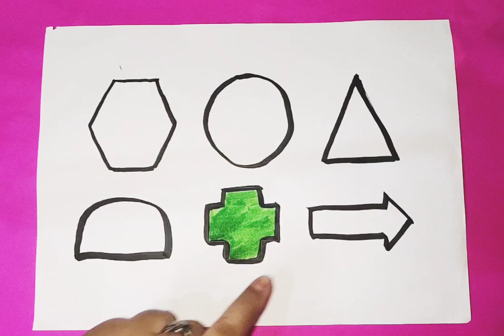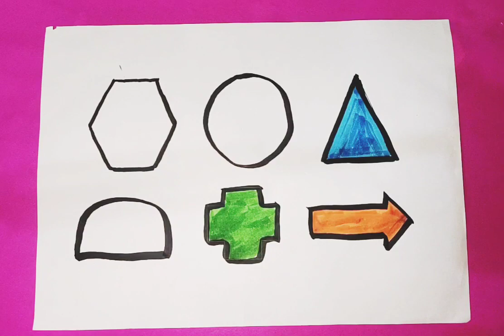Learn to draw 2d Shapes, Colors for kids | Toddler Learning videos, shapes song, educational video11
Triangle
octagon
oval
circle
heart
star
Pentagon
square
shapes
heptagon
rhombus
parallelogram
trapezoid

learn shapes
2d shapes
learn colors
2d shapes for kids
shapes drawing